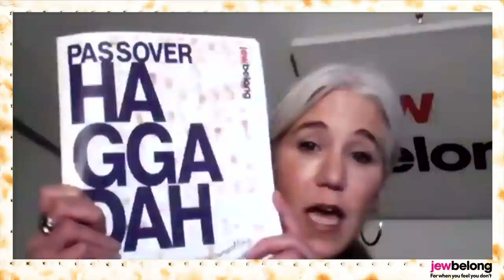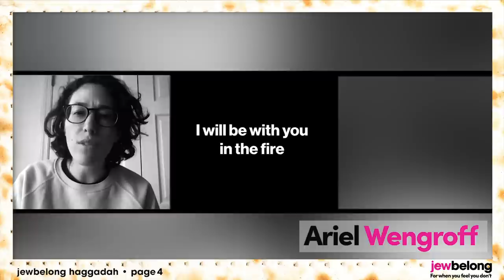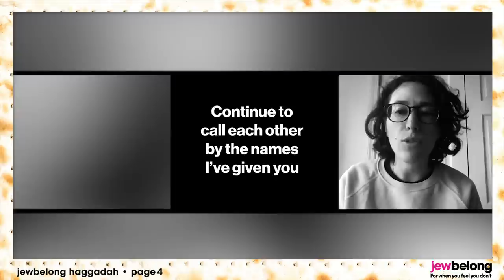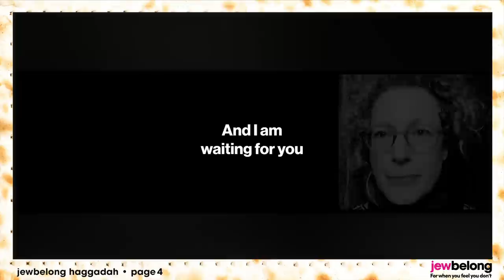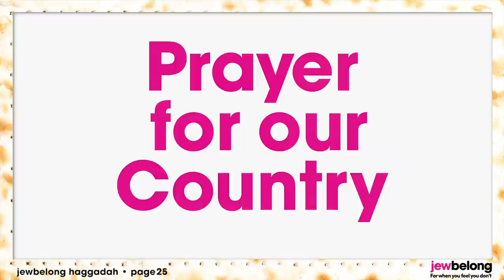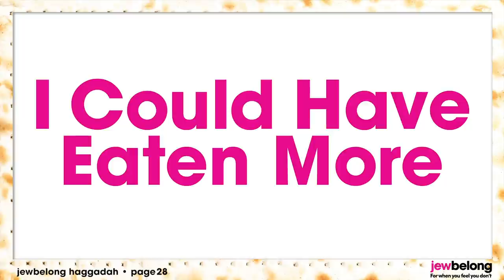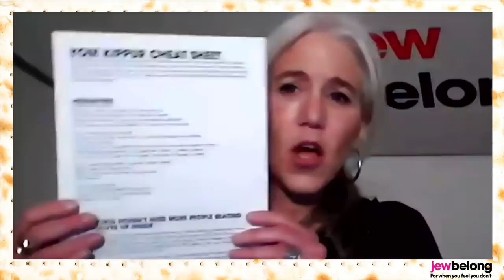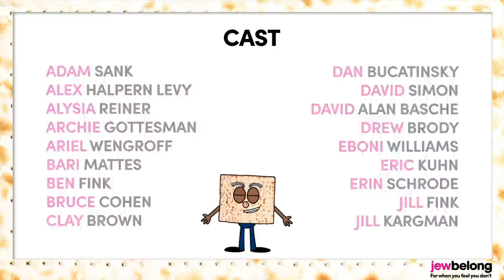JewBelong’s Virtual Passover Seder!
Try to have some or all of these traditional Seder plate items on hand:
1. Salt water, so, salt and water. But don't mix them in advance, 'cause we will mix them together!
2. Horseradish, or if you don't have it, something bitter... maybe those old Chinese mustard packs that have been in the pantry forever? Or maybe just your attitude 'cause, our world right now?
3. Charoset (there are a million recipes on Google, but the basics are apples, nuts, sweet wine, and honey).
4. Roasted egg, which is just a hard boiled egg that you put in the toaster oven.
5. Shankbone, or a roasted beet if you are vegetarian or don't want to track down a shankbone. Or use any bone. Or just see #9.
6. Greens to dip in the salt water. Parsley is common, but you be you.
7. Matzah (at least four pieces). Don’t have matzah? Yup, see #9.
8. Wine
9. The ritual items are helpful, but showing up is what matters most.

Dress code: like you're ready for a trek in the desert.

LINKS!

This video was broadcast LIVE on April 9, 2020 at 7PM Eastern Time